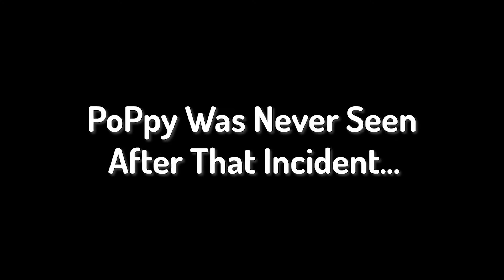Lizard but it goes terribly wrong...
PoPpy Was Never Seen After That Incident...